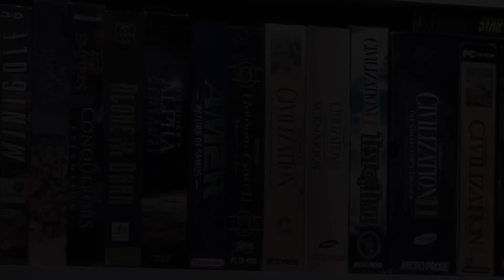Baldur's Gate - Day 2 of Advent 2019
Thus begins the Ballad of Jimmy. A true epic of our times.

About the game:
Baldur's Gate takes you back to the Forgotten Realms campaign setting on a visually dazzling roleplaying adventure, one that brings to life the grand tradition of the Advanced Dungeons & Dragons game through cutting edge art and technology.